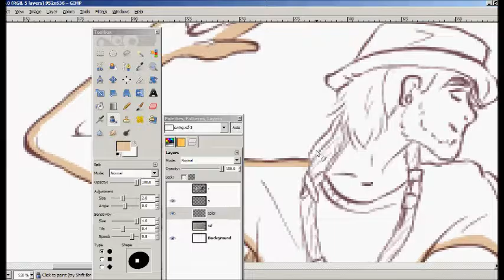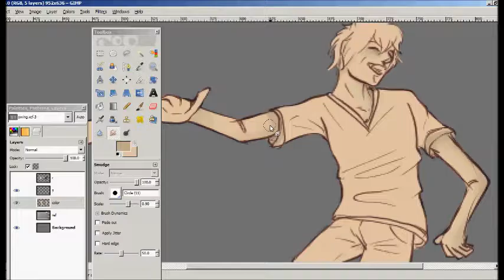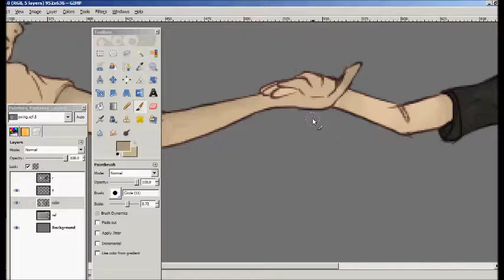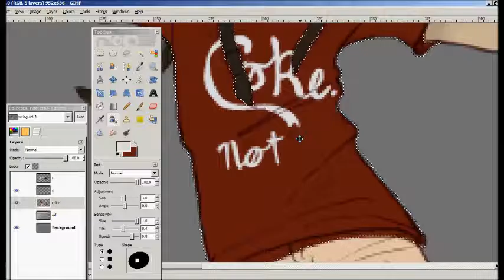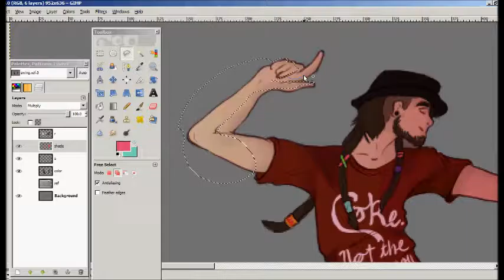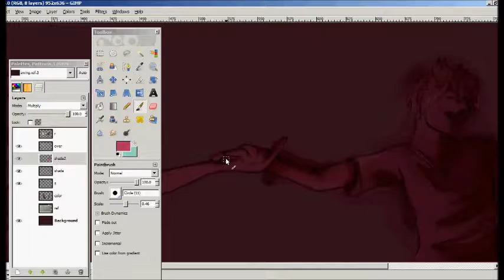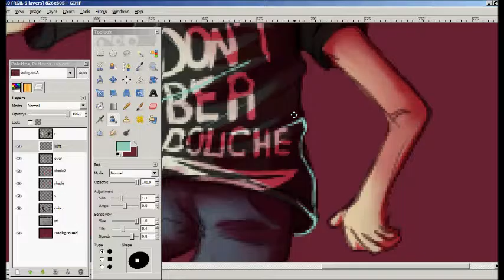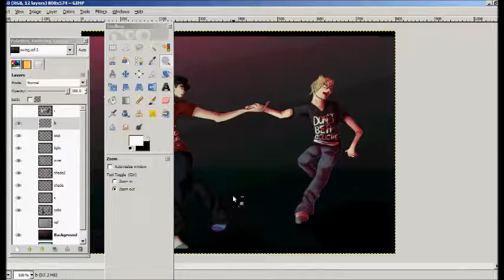Watch Me Draw - Swing With Me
Well, I didn't have any swing music on my computer, but I did have a lot of Ska, so they're similar ha.
Colab piece with my friend. They did the traditional version, I lined and colored it in GIMP.
Songs:
Two Shoes - The Cat Empire
Russian Ska - The Ventilators
Super Good - Leningrad
Sly - The Cat Empire